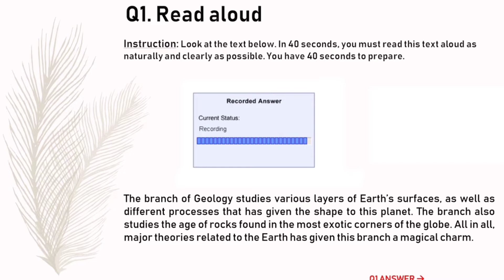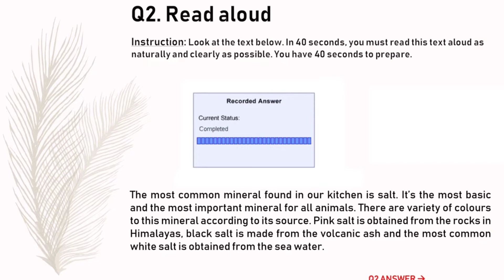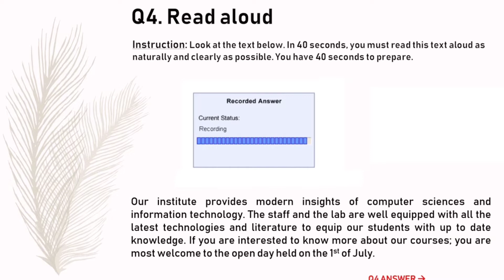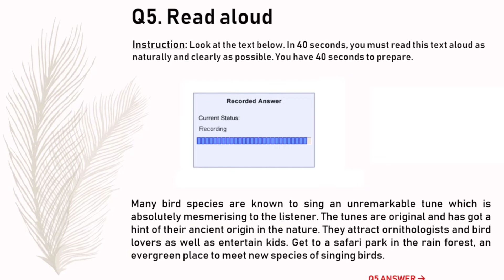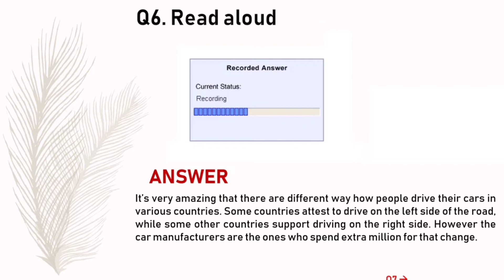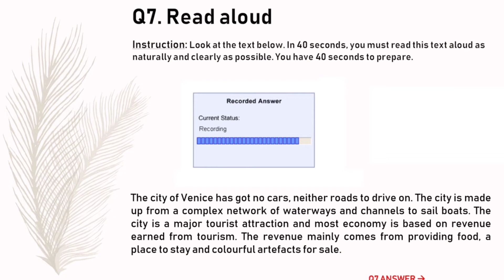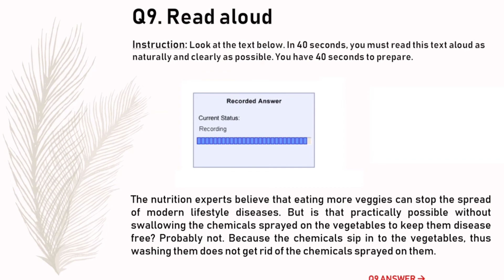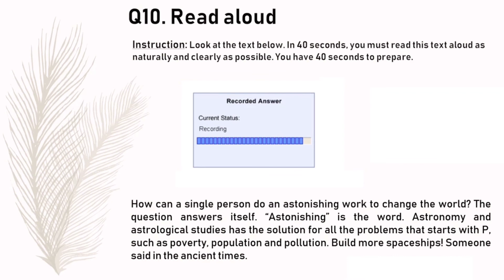PTE Top 10 Latest Read Aloud September Prediction - 2021